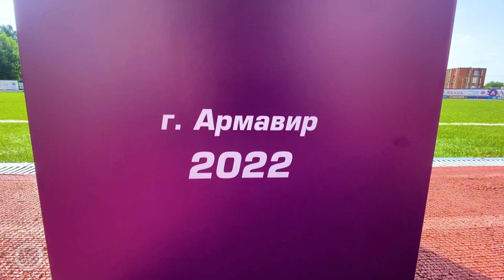Турнир на призы Председателя КРО САР Айрапетяна К.Д